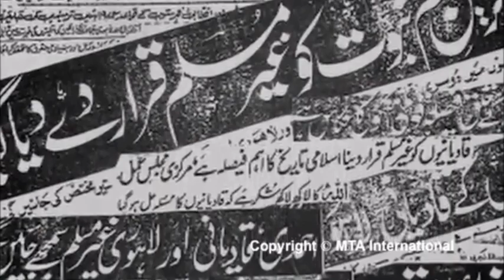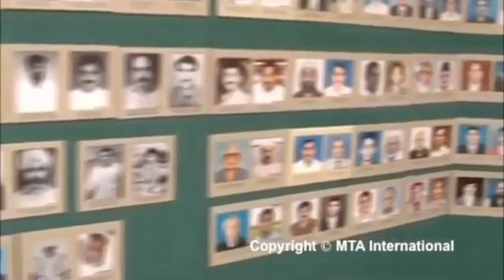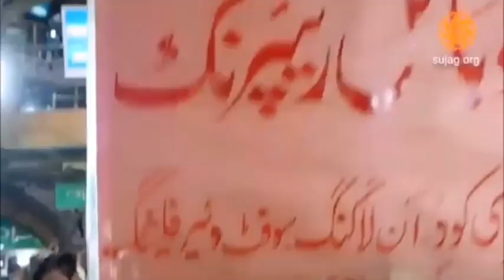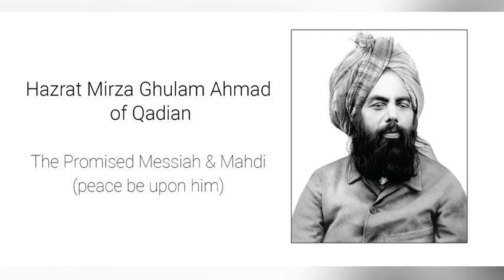Janab e Molvi Tashreef Laenge To KiYa Hoga